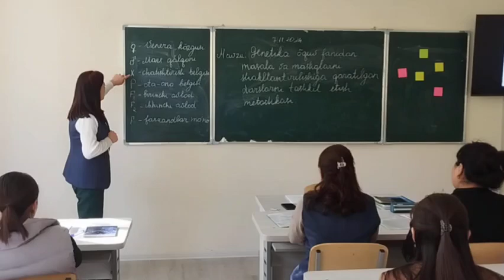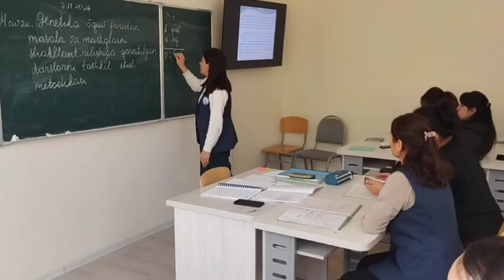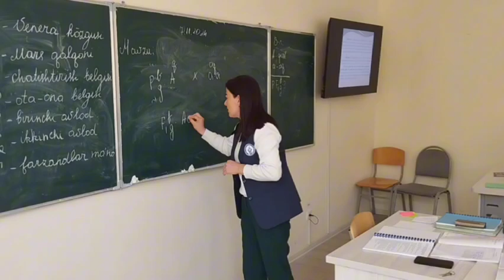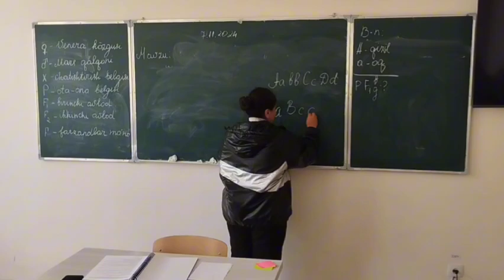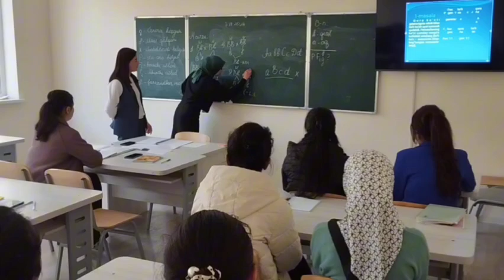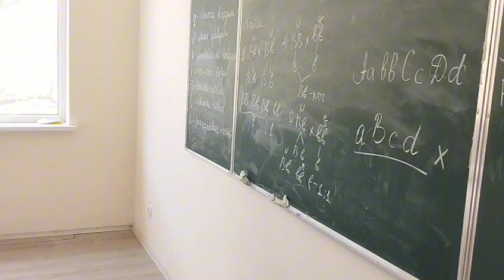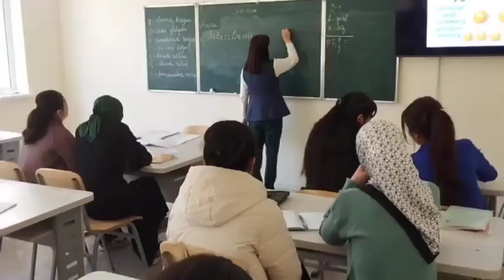Genetika o‘quv fanidan masala va mashqlarni yechish ko‘nikmalarini shakllantirishga qaratilgan darsl